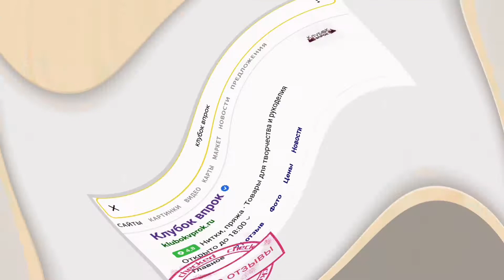Yarnart Merino Bulky - очень модная в этом сезоне объемная полушерсть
На очередном обзоре Yarnart Merino Bulky - проверенная временем качественная смесовка от популярной фабрики. В этом сезоне очень популярны шапки, снуды, шарфы, джемперы из объемной пряжи. Мы не смогли пройти мимо и сделали обзор на одну из таких пряж.